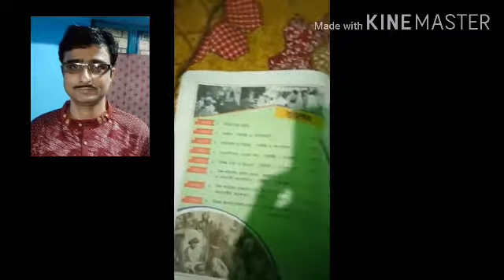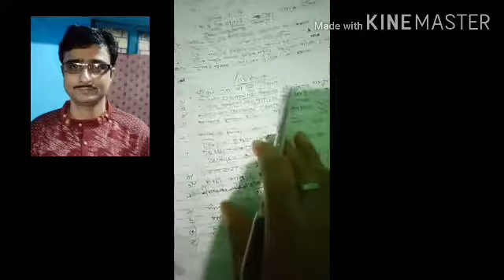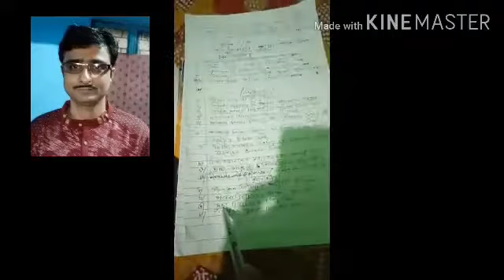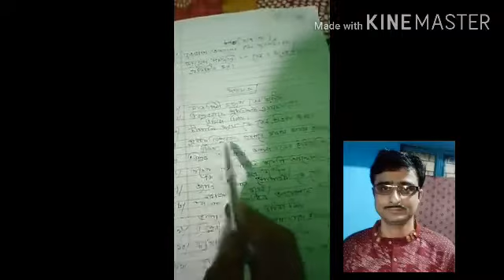Ayas High school, Subject -History by D. P. Mukherjee